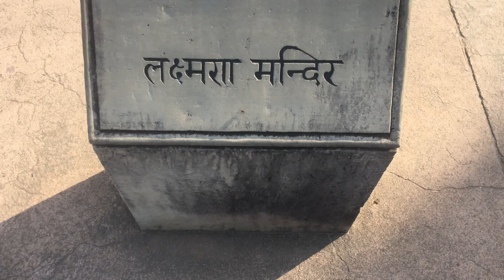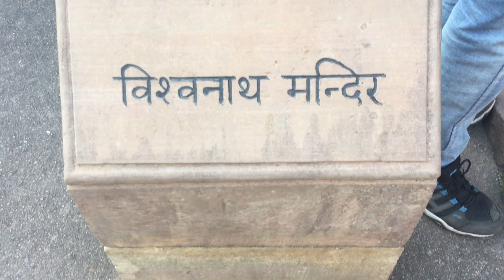TRIP TO KHAJURAHO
Hello Everyone, here I am exploring KHAJURAHO Temples in Madhya Pradesh.
The Khajuraho Group of Monuments is a group of Hindu temples in Chhatarpur, Madhya Pradesh, India. They are one of the UNESCO World Heritage Sites in India. The temples are famous for their nagara-style architectural symbolism and their erotic sculptures.
So go & enjoy the vlog. :)
I am Shashwat Khare.  "VLOGGING" makes me feel happy.
Hope you guys will like and enjoy my vlogs.